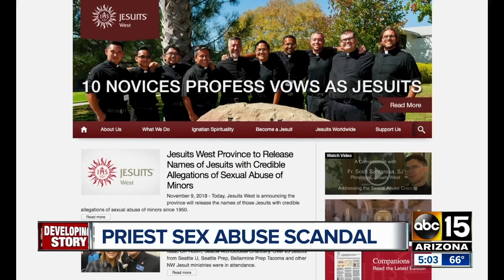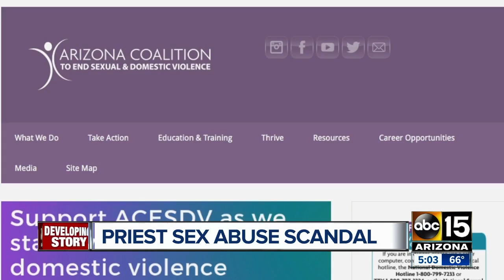Brophy Prep tells alumni about forthcoming sexual abuse report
The report, which will be released on December 7, will detail the names of all Jesuit priests under the province's jurisdiction who have been found to have credible allegations of sexual abuse against minors going back to 1950.